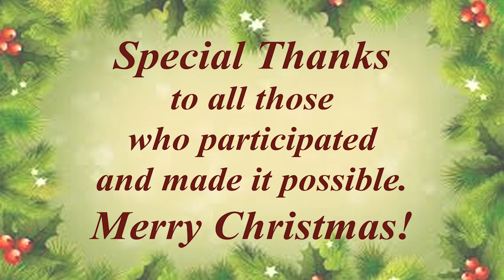Stone Mills Santa Claus Parade 2021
Stone Mills Santa Claus Parade, recorded in Newburgh, ON, on December 5, 2021.

Thanks to all who participated to make this happen!